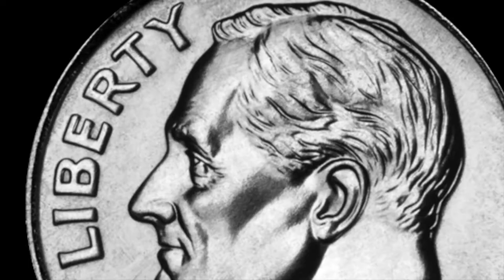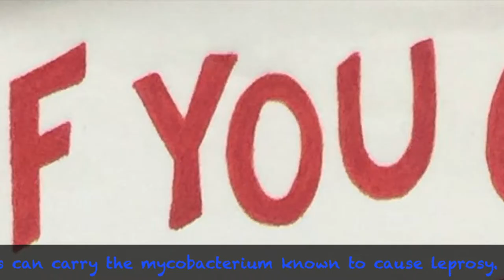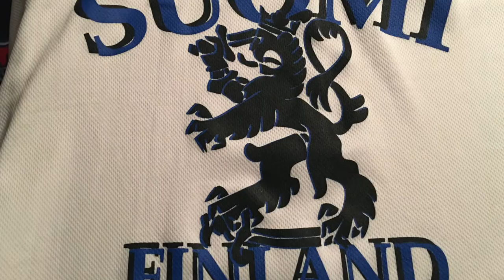The Masked Hooper: Season 1, Episode 2; The Armadillo